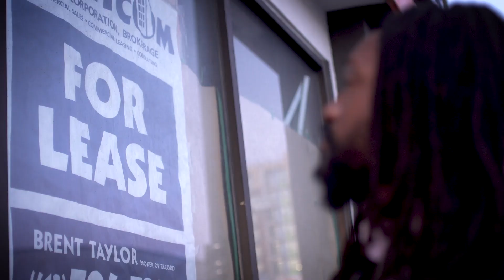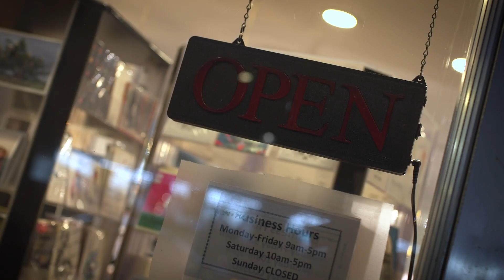Weather the Storm: Best Ottawa Business Awards opening by Jamaal Jackson Rogers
Ottawa Business Journal and the Ottawa Board of Trade commissioned artist Jamaal Jackson Rogers to create and perform a poem for local business owners. Called "Weather the Storm" the poem is a clarion call for local business owners to survive and thrive in the pandemic.

The video was directed, shot and edited by Khaled Abdel Jabbar.

The following people appear in the video:
Jason McLeland , Grunt
Thomas Cumberbatch, Studio 20/20
Sami Elmont, The Flava Factory
Erin Rochon, Bluebird Upcycle
Kalkidan Assefa, Visual Artist